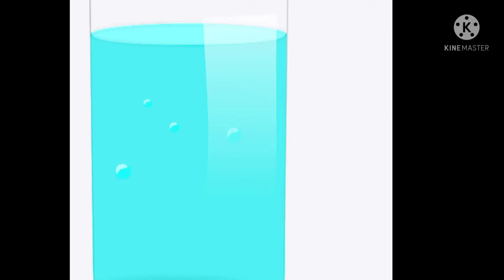चाय को हिंदी में क्या कहते है